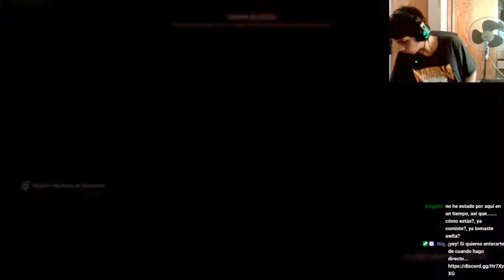Assassin's Creed Odyssey | Modo Campaña + | Castellano | Cap 61